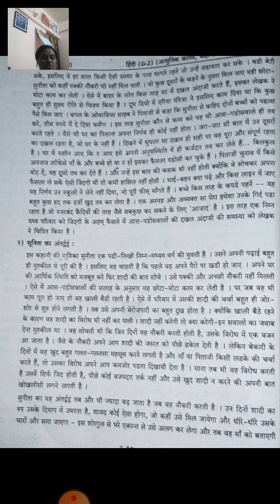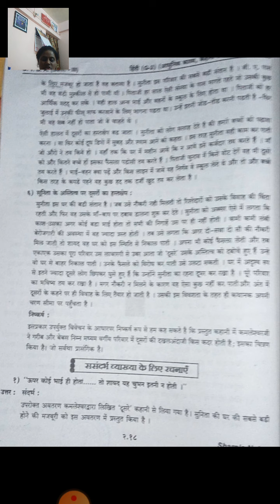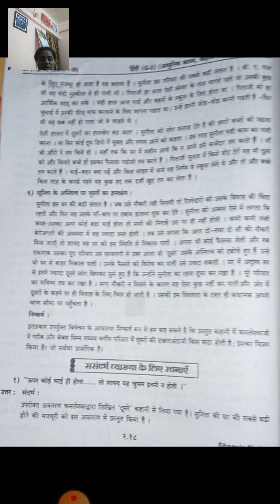SYBA Hindi Lecture 59